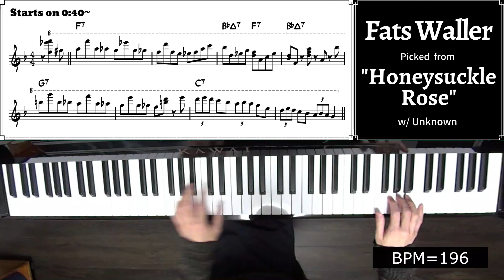A Lick A Week! 80th Week: Fats Waller's Lick on "Honeysuckle Rose"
Album Info.

Leader: Fats Waller
Album: Aint' Misbehavin'
Song: Honeysuckle Rose (2000 Remastered version)
Picked Soloist: Fats Waller
Rhythm Section: